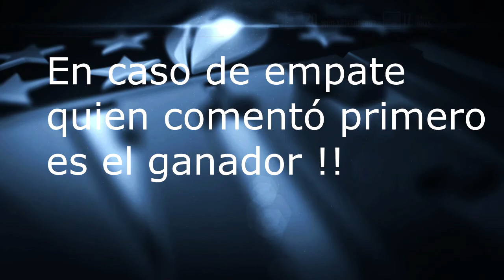Nuevas NFL Honors y sorteo Madden 16 Ultimate Team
Nueva promo NFL Honors esta semana y un sorteo especial por apoyar el canal. Muchas gracias. Recuerden cada dia salen nuevas cartas NFL honors.
Como ganar los solo challenges rapidamente